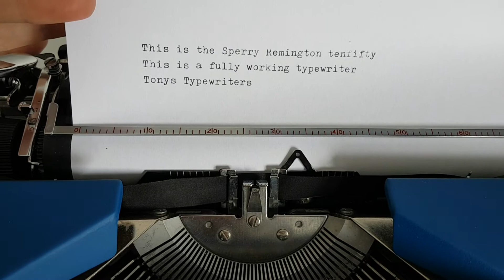Tony's Typewriters - Sperry Remington ten fifty